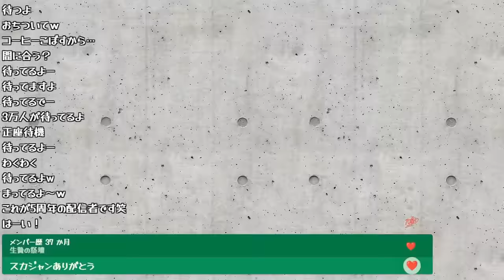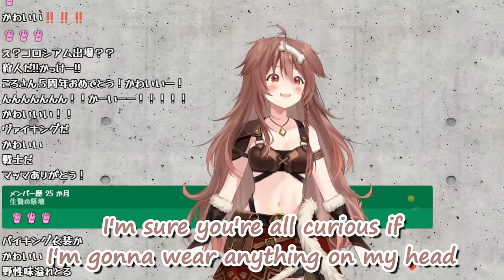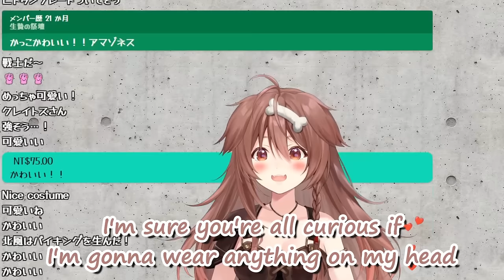Korone Reveals Her New Wild Outfit [Hololive]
Oh lawd, doggo's gone primal.
Korone reveals her new viking outfit as part of her 5th anniversary celebration.

Source:
【戌神ころね5周年】運営さんにころねの事聞いてみた！！新衣装発表もアリ！重大告知もアリ！？【戌神ころね/ホロライブ】